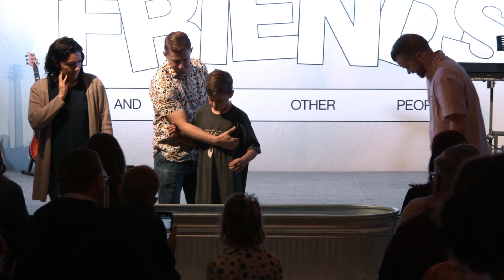Baptisms on Easter Sunday | 3.31.24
Celebrating new life at Passion Creek Church!